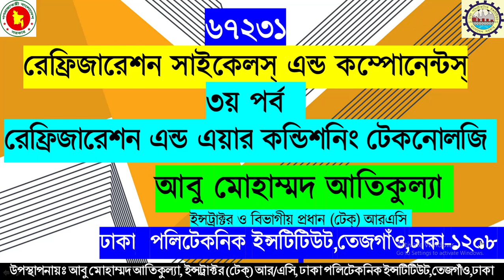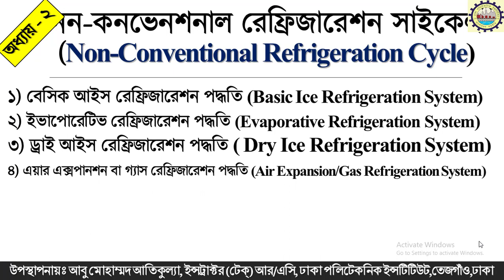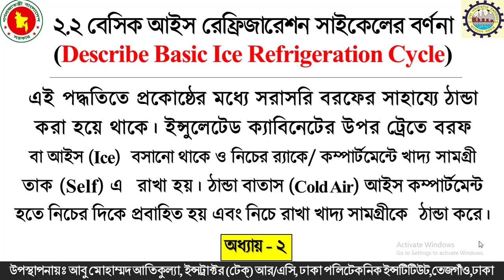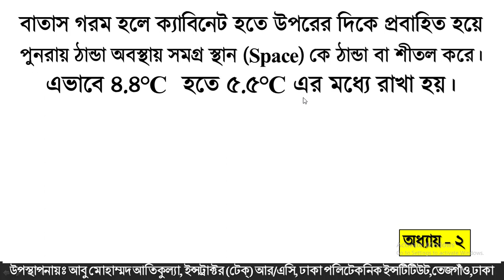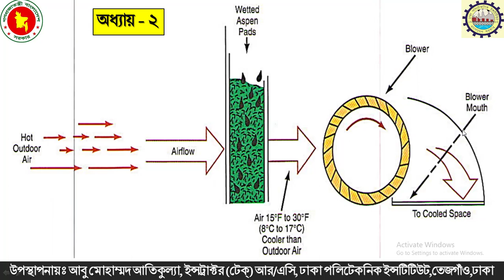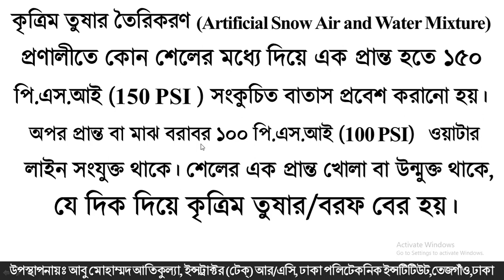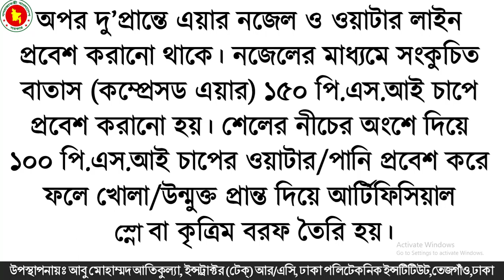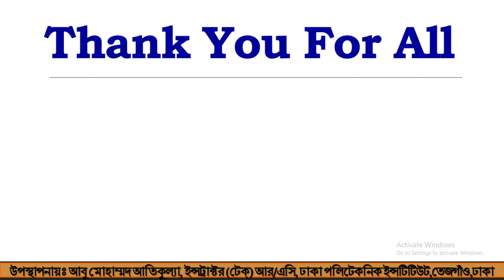# রেফ্রিজারেশন সাইকেলস্ এন্ড কম্পোনেন্টস্ (২য় অধ্যায় পার্ট-০১)